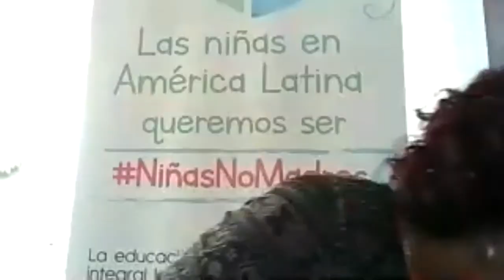PS177 - Audiencia - Violencia sexual, embarazos forzados y acceso a servicios de salud / COVID-19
PS177 - Audiencia - Violencia sexual, embarazos forzados y acceso a servicios de salud en el contexto de la pandemia del COVID-19